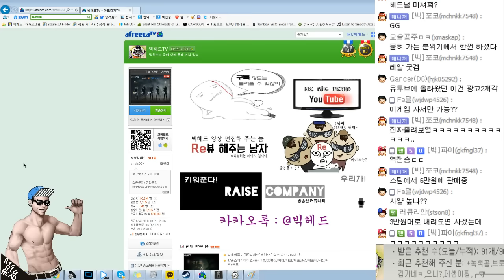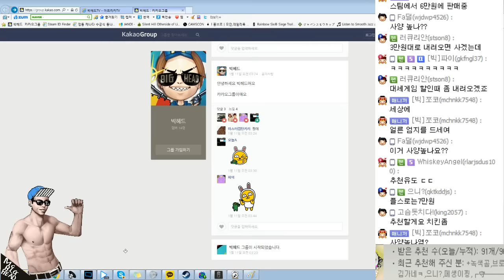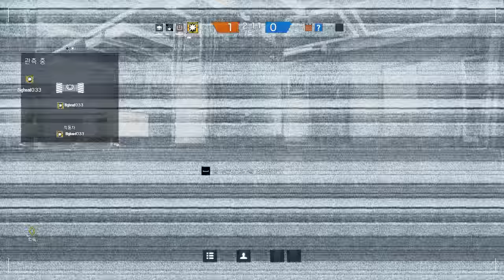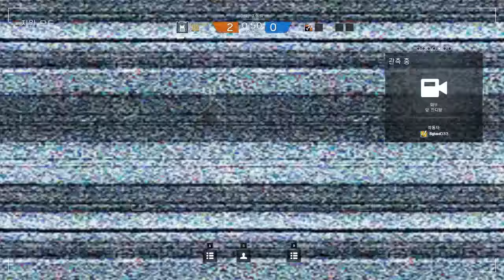레인보우 식스 시즈 : 빅헤드 밴딧플레이 Rainbow six siege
잘 안하던 밴딧녀석도 조금씩 해보려고 연습중입니다!